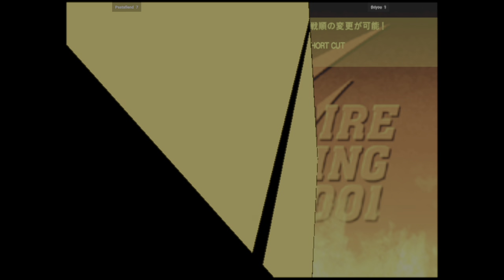CVS2 | Pastafiend VS Briyou | 🇺🇸🇺🇸 Fightcade 2 Capcom Vs. SNK 2 2001